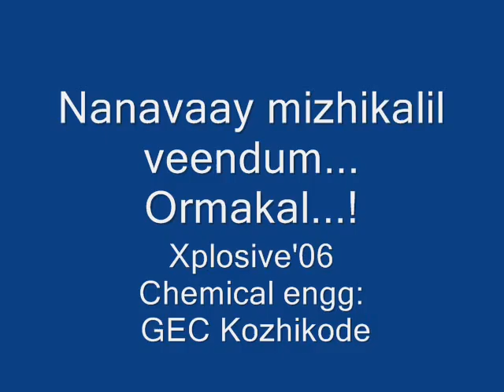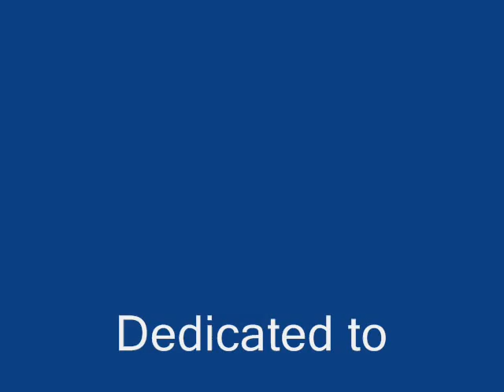GEC Kozhikode, Xplosive Chem 02-06, Govt Engg College Kozhikode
Some images of that golden period of our life...
In Chemical Engg: Department..GEC Kozhikode...
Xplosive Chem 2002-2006